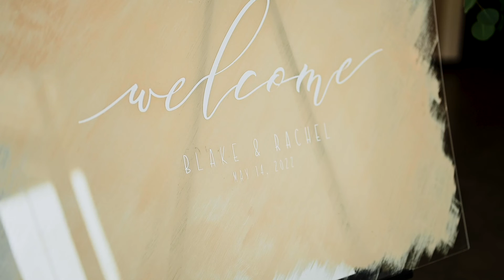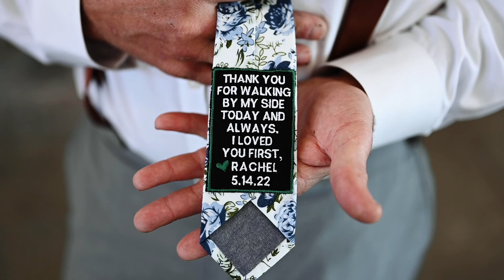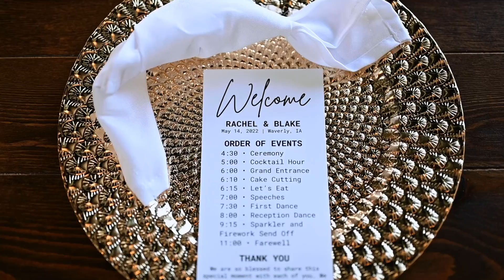Iowa Wedding // Blake + Rachel // Wedding Video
Blake + Rachel